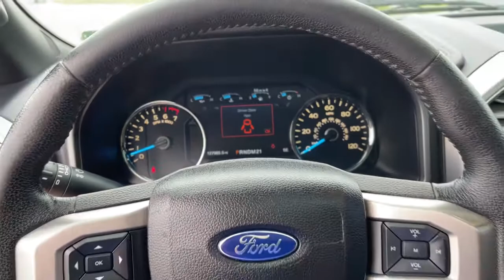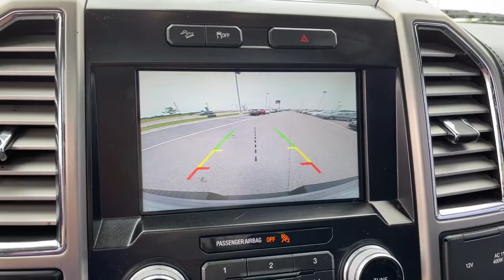2015 Ford F-150 Springfield, Branson, Republic, Ozark, Nixa, MO V212196B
Tuxedo Black Metallic Used 2015 Ford F-150 available in Springfield, Missouri at Napleton AutoWerks Springfield. Servicing the Branson, Republic, Ozark, Nixa, MO area.

Napleton Autowerks of Missouri has a wide selection of exceptional pre-owned vehicles to choose from including this 2015 Ford F-150. This 2015 Ford F-150 comes with a CARFAX Buyback Guarantee which means you can buy with certainty. Indulge yourself with one of the most highly crafted most luxurious automobiles available today. At home in the country and in the city this 2015 4WD Ford F-150 XLT has been wonderfully refined to handle any occasion. Smooth steering superior acceleration and a supple ride are just a few of its qualities. Based on the superb condition of this vehicle along with the options and color this Ford F-150 XLT is sure to sell fast.